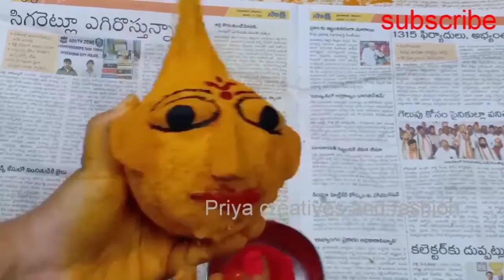అమ్మవారి faceని ఇంట్లోనే ఇలా తయారుచేసుకోండి || varalakshmi ammavari and navaratri devi face making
my instagram:-priya creatives and fashion
facebook page :-Priya creatives and fashion